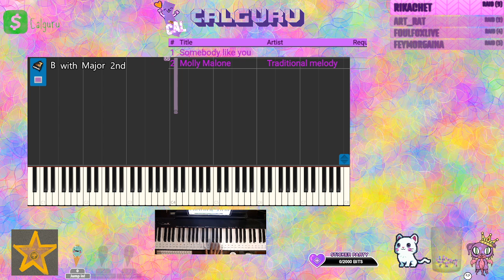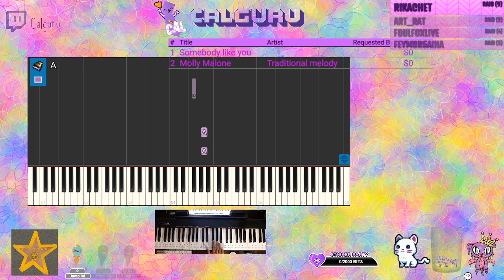Beginner Piano practice - Someone like you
Sep 17

Learning piano with Yousician app

Song -   Someone like you

Piano: Casio CDP S100 Compact Digital
Visualizer App: Synthesia